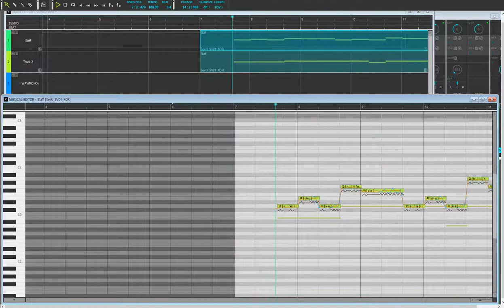노옥띠 생일 축하